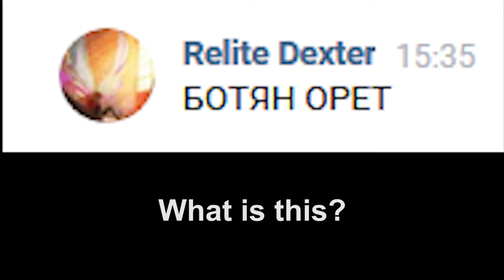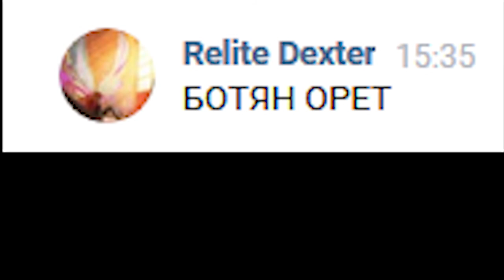Когда ботян запалил